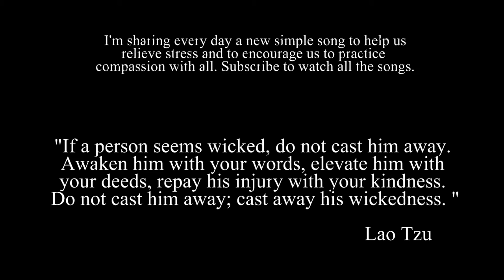Relaxing Guitar Song No. 30, by Rafael Scarfullery, Therapeutic Music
Sheet music & TABS available I'm sharing every day a new relaxing and therapeutic song to help us reduce stress and to encourage us to practice compassion with all. 2016 Copyright by Rafael Scarfullery.